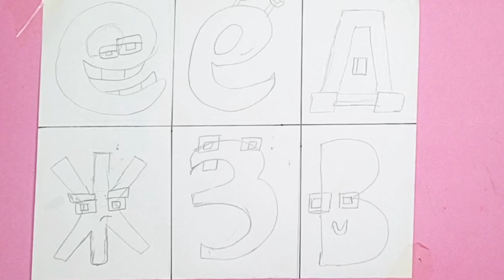Alphabets lore drawing /abc lore drawing /abcdefghijklmnopqrstuvwxyz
Hello everyone. Welcome back to the Art & Drawing Tricks. In this video, I draw alphabets lore (l-s) All
letters step by step drawing Humanized alphabets lore in fnfmoods roblox.
I hope you guys enjoy this video and find it useful. If you love this video, please be sure to check out my
I would love to hear your opinions, so comment down